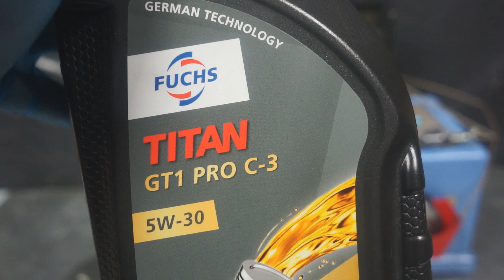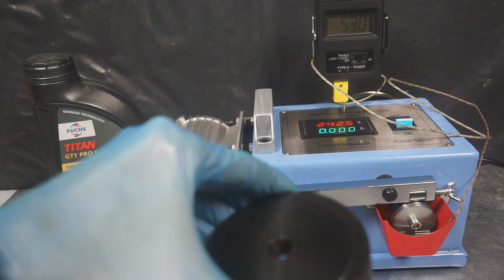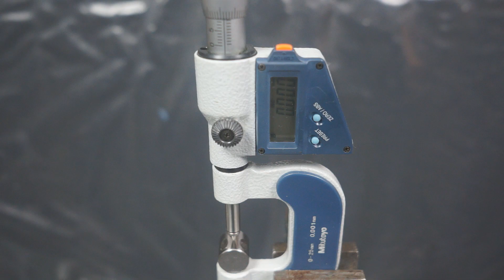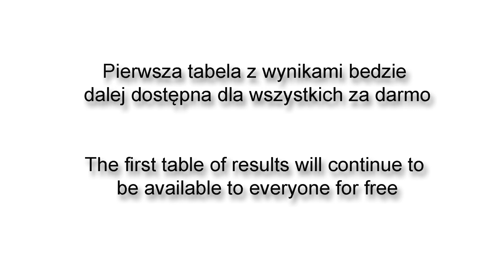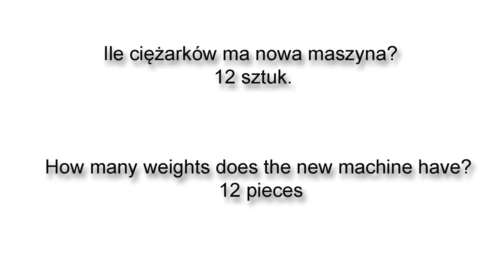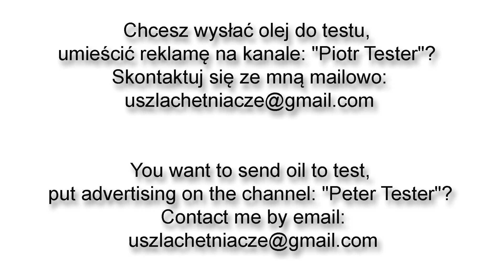Fuchs Titan GT1 PRO C3 5W30 Test olejów silnikowych Piotr Tester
Runda 4
Temperatura: normalna (bez podgrzewania)
Fuchs Titan GT1 PRO C3 5W30 2023r.

Im więcej ciężarków uda się postawić na maszynie do momentu jej zatrzymania, tym testowany olej będzie charakteryzował się silniejszym filmem olejowym. Test bada odporność filmu olejowego na rozerwanie.
Pomiar próbki dokonywany jest mikrometrem - im wynik z danym obciążeniem jest niższy (wyżłobienie w próbce jest mniejsze), tym olej da lepszą ochronę silnikowi.

Olej do testów przesłał Pan Wojciech. Dziękuje